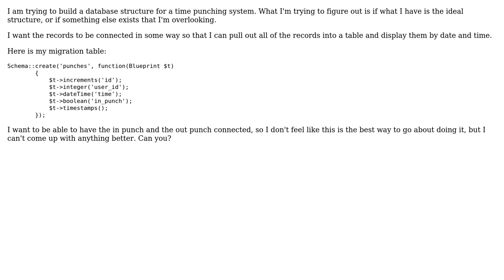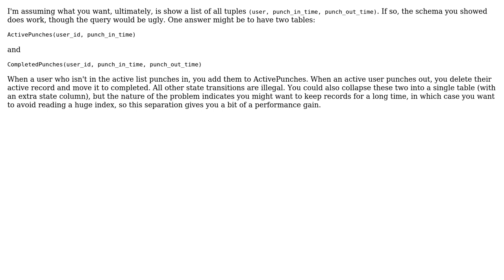Code Review: Laravel time-punching database structure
With thanks & praise to God, and with thanks to the many people who have made this project possible! | Content (except music & images) licensed under CC BY-SA | Music | Images & others | With thanks to user watzon user miki user Mast and the Stack Exchange Network Trademarks are property of their respective owners. You are responsible for your own actions.